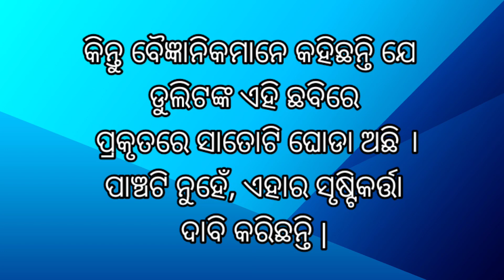Odia Gk:Optical Illusion ଏହି ଫଟୋ ରେ କେତୋଟି ଘୋଡ଼ା ଅଛି?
Optical Illusion ଏହି ଫଟୋ ରେ କେତୋଟି ଘୋଡ଼ା ଅଛି?
How many horses can you see in this picture?